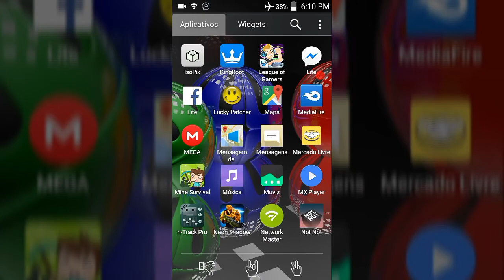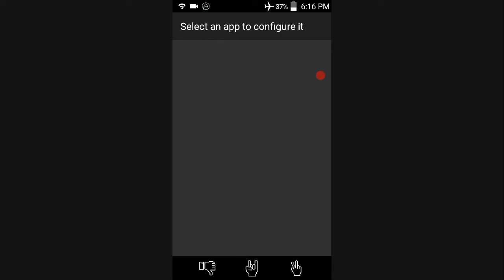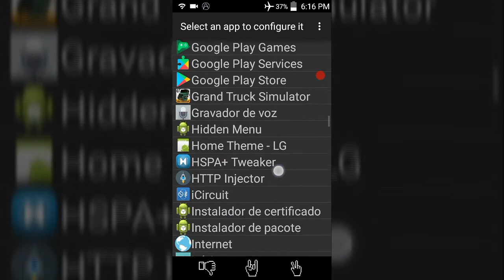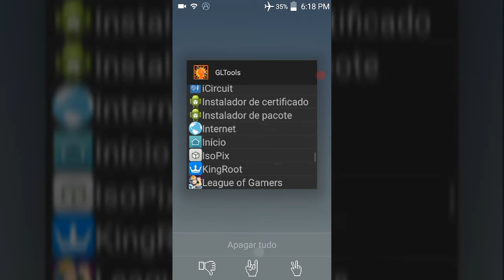COMO COLOCAR MOSTRADOR DE FPS NO ANDROID (ROOT)